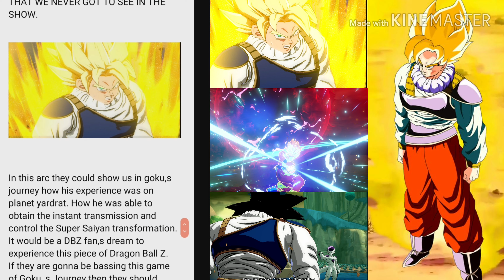DRAGON BALL Z KAKAROT YARDRAT ARC INCLUDED ???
Hey watsgood youtube
So i did some research on the Dragon ball z kakarot game that is coming out early 2020.
The first think i think of is , is there gonna be a Yardrat arc in the game?
Cuz in the series we never saw exactly how Goku learned the instant transmision and how he was able to control his Super Saiyan Transformation.
If the game is going to based around Goku (Kakarot) then they should atleast give us something new that we havent seen of Goku how life was for him on planet Yardrat, the Guy stayed a whole year there.